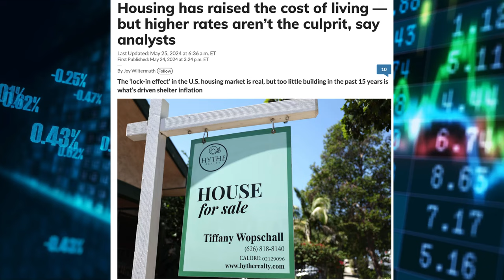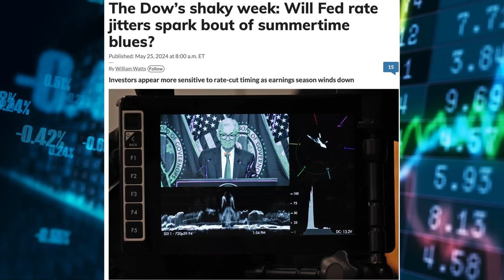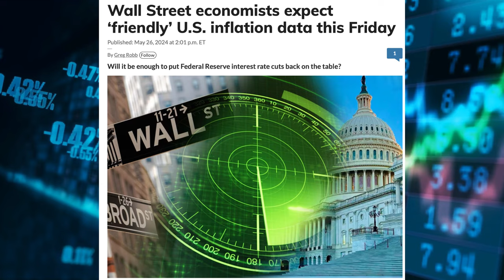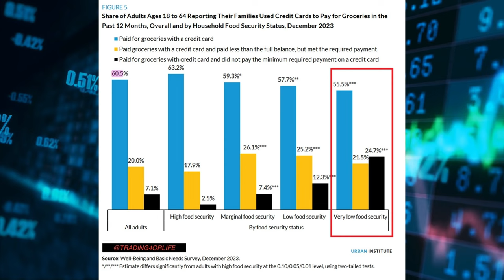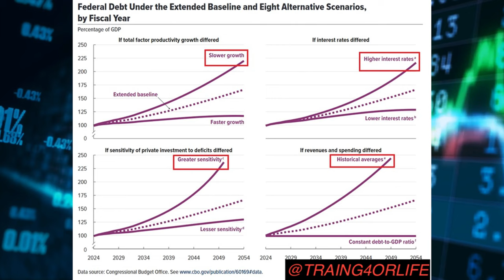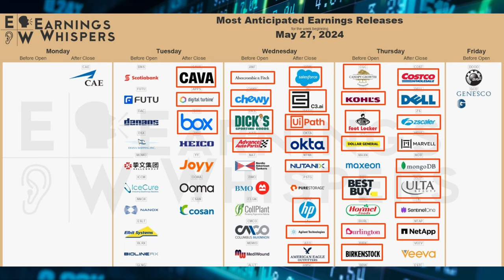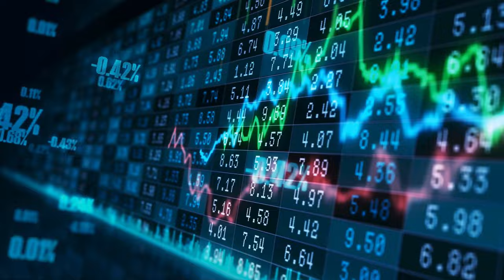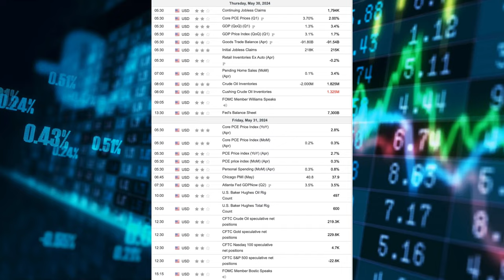The Dot-Com Bubble All over again !!!!